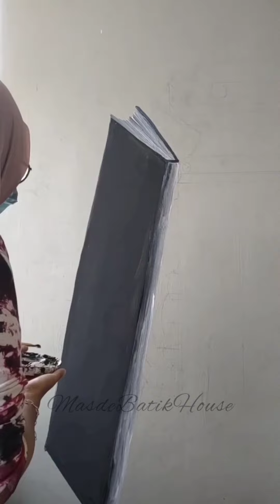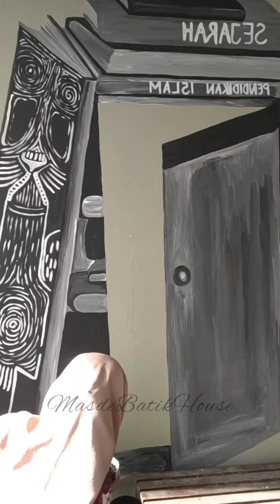Book 3D Painting